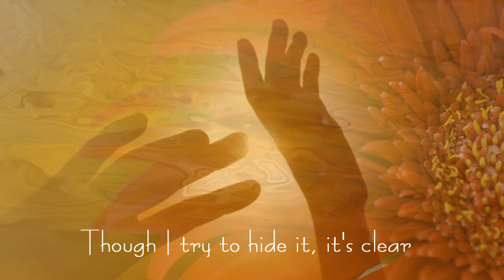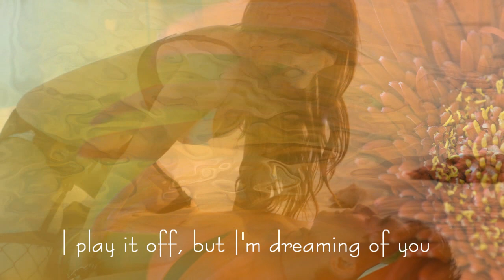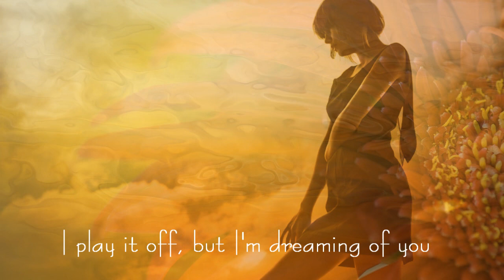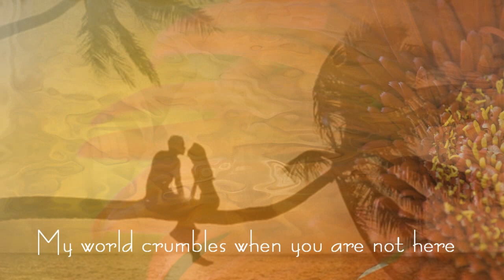I Try - Macy Grey - HD Lyrics on screen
Here is my confession
May I be your possession
Girl, I need your touch
Your love, kisses and such
With all my might I try
But this I can't deny